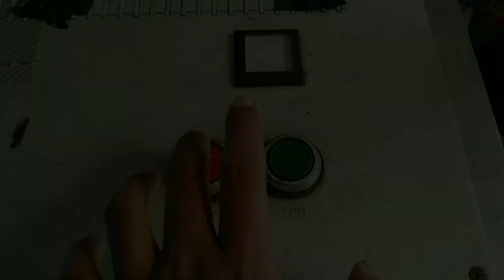Perlintasan KRL Pasar Tradisional Kedoya JPL 8 tahun 2023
Tanggal shooting
29 Januari 2023
Minggu